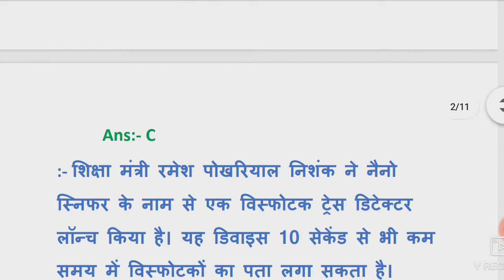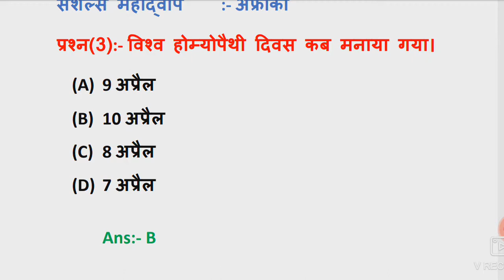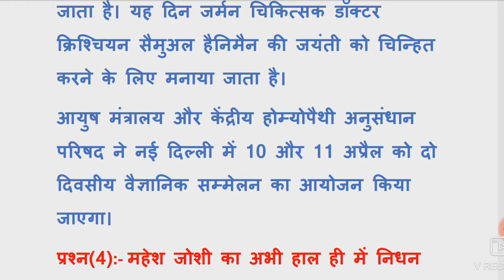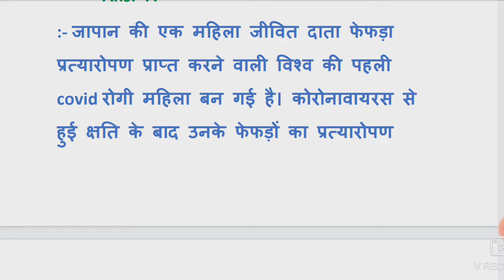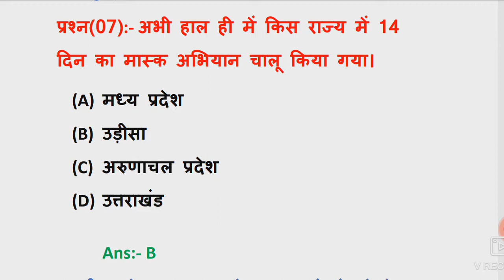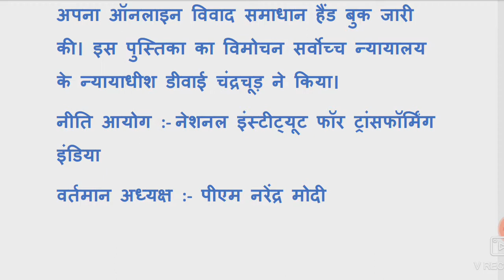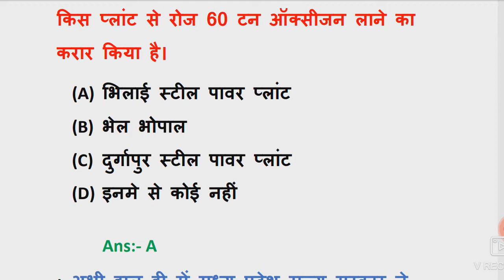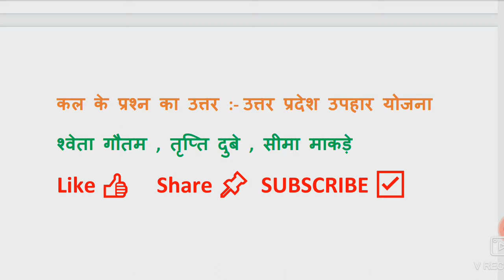🛑 Current Affairs 2021 with static gk |360° class no 018| today करंट अफेयर्स|| India & world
About Video :- इस विडियो क्लास में हम आपके लिए लेकर आये है देश विदेश की करंट अफेयर्स के साथ सSports current affairs की जानकारी ,नई नियुक्तियां, static gk और बहुत कुछ।

🛑Telegramlink 👉Success_junction

Content Cover :-
1) Daily current affairs
2) 11 April current affairs
3) Current affairs today
4) current affairs show
5) current affairs with static gk
6) next current affairs
7) Daily current affairs live show
8) India & world
9) Current affairs in Hindi
10) current affairs daily dose
11) करेंट अफेयर्स
12) खेल समसामयिकी
13) unit 8 mppsc
14) mp current affairs